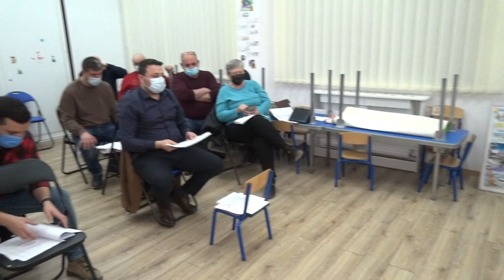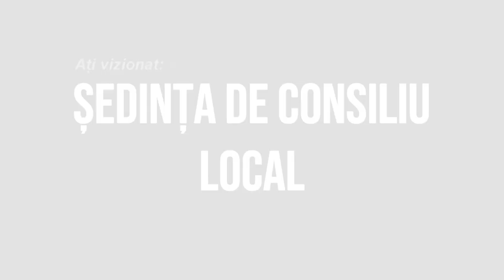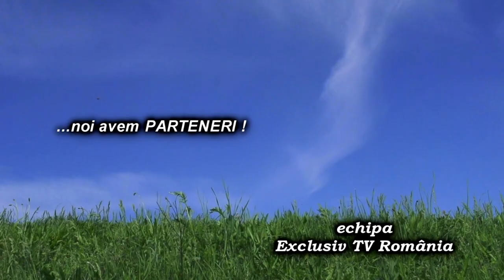LA MAGURA Sedinta Consiliului Local din 10 feb 2022 FILMARE EXCLUSIV TV UHD 4K